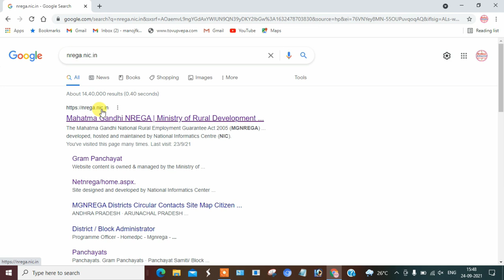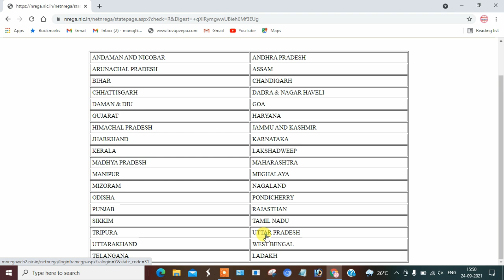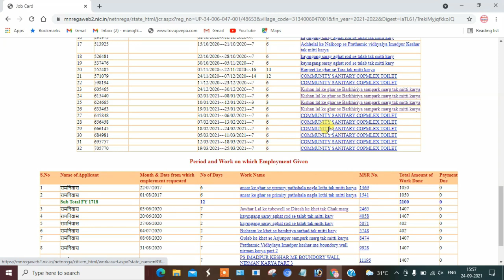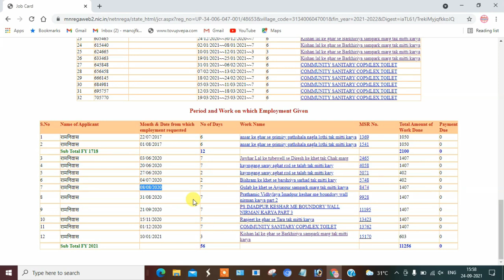मनरेगा का पैसा कैसे चेक करें Manrega ka Paisa kaise check Karen ! nrega ka payment kaise Dekhe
मनरेगा का पेमेंट कैसे चेक करें मनरेगा का पैसा कैसे चेक करें नरेगा का पैसा कैसे चेक करें नरेगा का पैसा चेक कैसे करें नरेगा का पैसा कैसे चेक करें 2021 नरेगा के पैसा कैसे चेक करें नरेगा का पेमेंट कैसे चेक करें

Your Queries✓
1) नरेगा का पैसा कैसे चेक करे
2) नरेगा का पैसा कैसे देखे
3) मनरेगा के पैसे कैसे चेक करे
4) मनरेगा का पैसा चेक करें
5) मनरेगा का चेक चेक करें